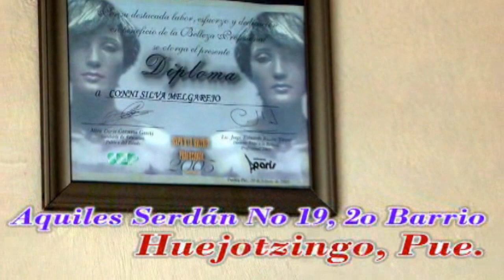Noticias Huejotzingo & Puebla (Lunes 15 de Octubre 2018)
*Cabildo de Coronango aprueba medidas de austeridad
*Por resistirse a un asalto asesinan  a trailero en Xoxtla
*Edil independiente de Domingo Arenas inició administración  trabajando en la rehabilitación de luminarias del parque central
*Detienen en arco de seguridad de Huejotzingo a sujeto con auto robado
*Angélica Alvarado recibió desde las primeras horas de este lunes el mando de seguridad pública
*Ante cientos de simpatizantes Angélica Alvarado Juárez rinde protesta como alcaldesa de Huejotzingo